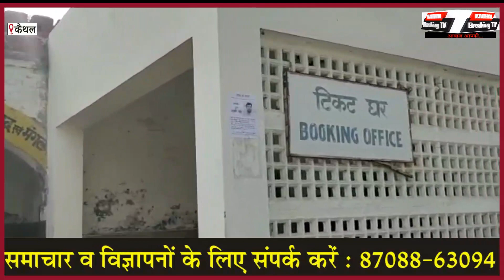डेढ़ साल से बंद पड़ी, रेल सेवा फिर से शुरू...